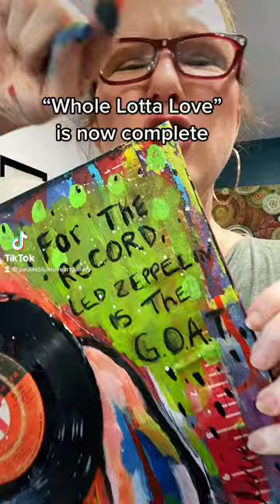“ Whole Lotta Love” is finally complete! 12 x 24 mixed media Led Zeppelin original painting